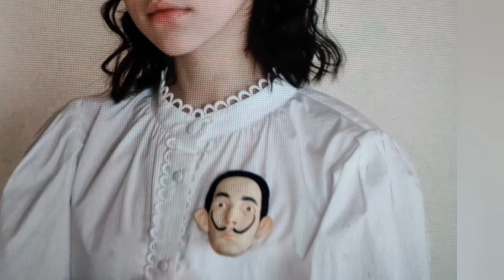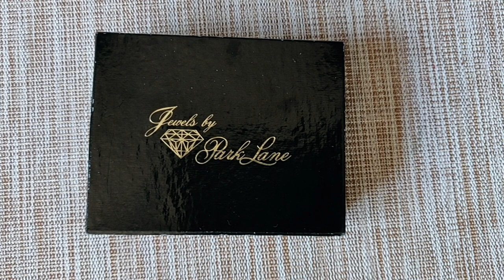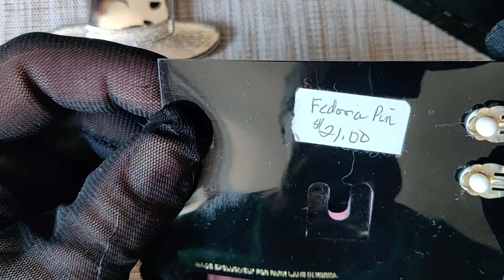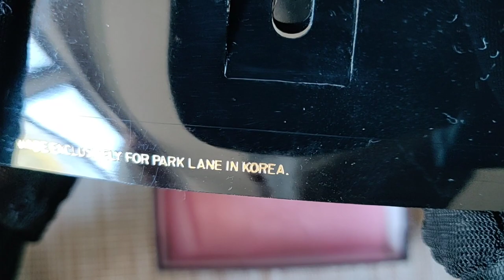Поговорим о брошках. Броши винтажные, современные, необычные:Trifari, JJ. C блошиных рынков *150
Предлагаю вашему вниманию винтажные и современные, странные броши из моей коллекции.  Такие броши редко попадаются в коллекцию , и буду очень рада предоставить такой эксклюзив вашему вниманию. Надеюсь, что вы получите огромное удовольствие при просмотре данного клипа! Также вы сможете познакомиться со всевозможными вариантами сочетания разных брошей и одежды на вечерних, современных и повседневных вариантов женской одежды! Надеюсь, что Вы будете приятно удивлены!
Что еще должно случится...чтобы заставить нас остановиться...открыть глаза и увидеть мир прекрасного!

На моем канале вы сможете увидеть различные винтажные находки с блошиных рынков и аукционов.
Сможете погулять со мной по городу Нью- Йорку, попробовать приготовить мои любимые блюда,  изготовить украшения своими руками по моим мастер классам, посмотреть мои кухонные проекты.